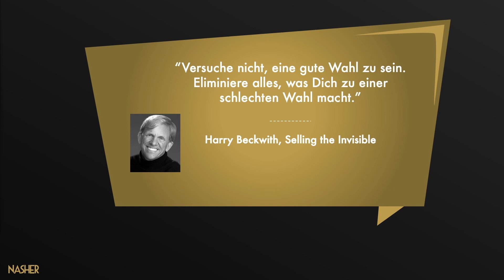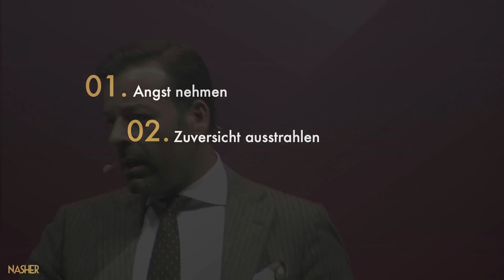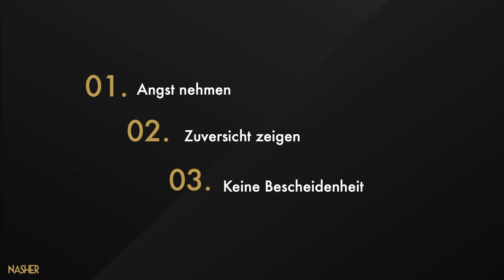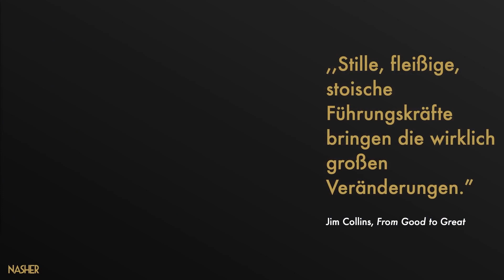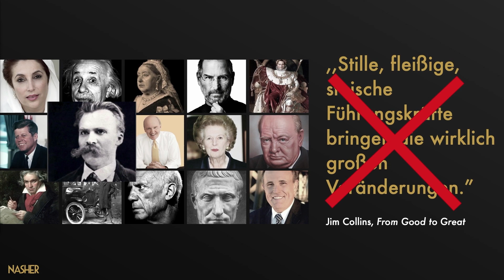Sicherheit zeigen in einem Meer von Unsicherheit | Jack Nasher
Jack Nasher ist der meistgelesene Wirtschaftspsychologe Kontinentaleuropas und laut Forbes einer der „weltweit führenden Verhandlungsberater“. Er leitet das NASHER Verhandlungsinstitut, hält Vorträge und Trainings und berät Unternehmen bei entscheidenden Verhandlungen. Jack Nashers Bücher standen monatelang auf der Spiegel-Bestsellerliste und erschienen rund um den Globus, u. a. in den USA, Indien und China. Er wuchs in Deutschland auf und studierte und lehrte an der Oxford University. Nach Stationen am Europäischen Parlament, bei den Vereinten Nationen in New York und der führenden Wall-Street-Kanzlei Skadden wurde er jüngster bayerischer Hochschulprofessor und lehrt zurzeit an der Munich Business School und der Stanford University.

SPEAKER IMPULSE JETZT AUCH ALS PODCAST!